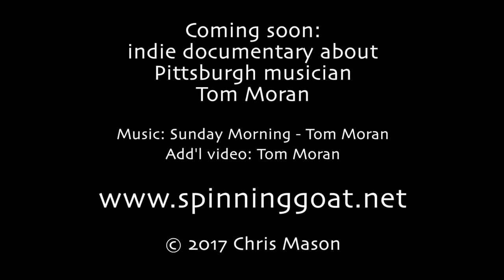Teaser Trailer | Improvising the Divine: the music of Tom Moran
Teaser trailer for the upcoming indie documentary about the musical journey of Pittsburgh musician, Tom Moran.

Short documentary out in 2017!! For updates: spinninggoat.net

Trailer produced by Spinning Goat Productions/Chris Mason.